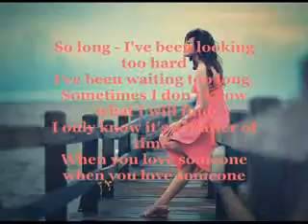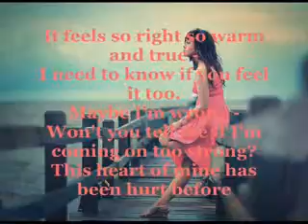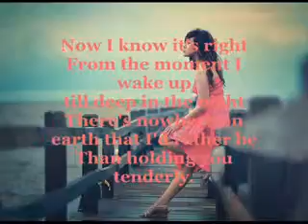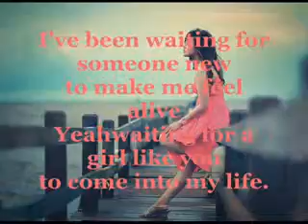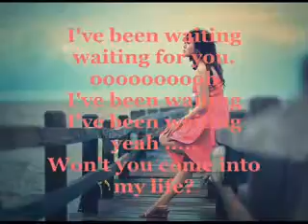Foreigner Waiting for a Girl Like You Lyrics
Waiting for a Girl Like You